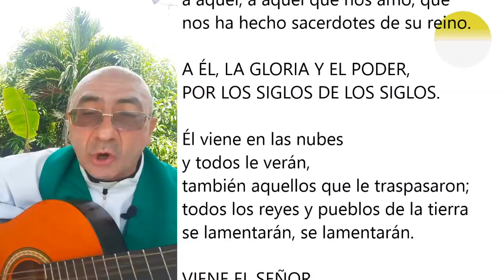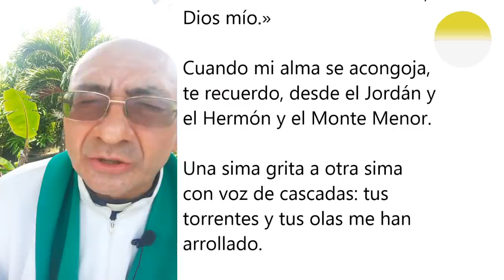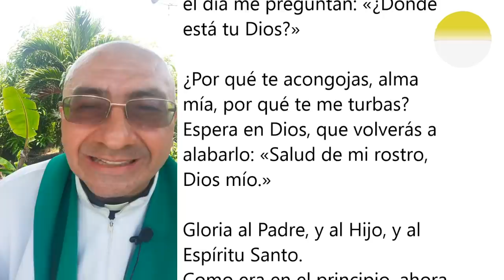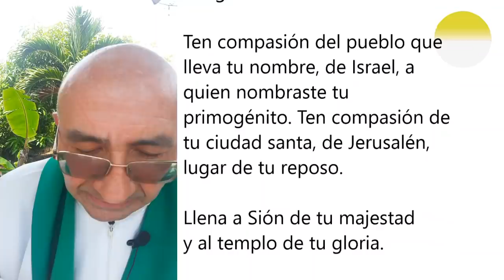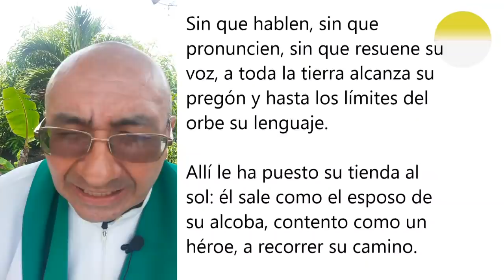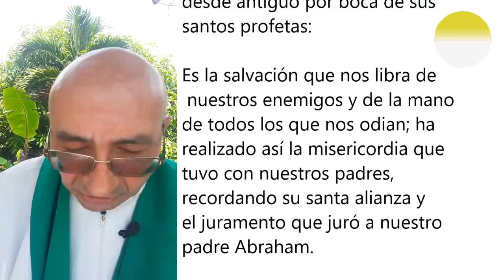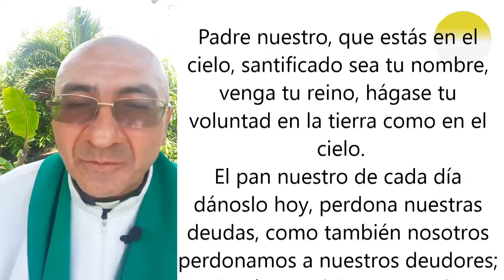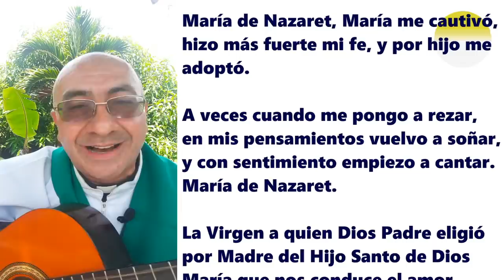LAUDES DEL LUNES 26 DE OCTUBRE. ORACIÓN DE LA MAÑANA